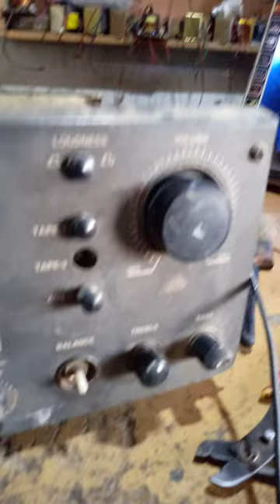playing old cassette tapes || 90s audio cassette player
ANAS technical Guru

technical Guru anas